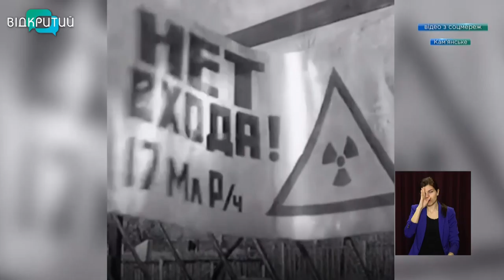У Кам’янському вшанували ліквідаторів аварії на Чорнобильській АЕС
У Кам’янському вшанували ліквідаторів аварії на Чоробильській атомній електростанції. Згадали й тих, хто не пошкодував життя, борючись зі смертельною радіацією, та допомогли їхнім родинам.